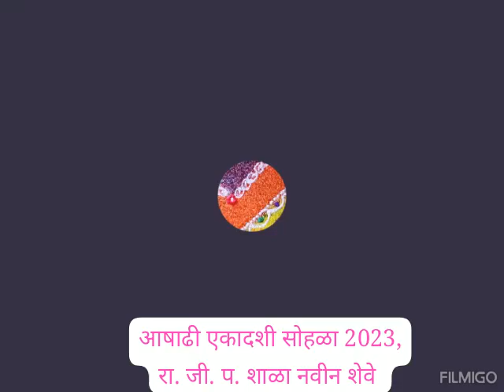आषाढी एकादशी सोहळा 2023.केंद्रशाळा नविन शेवे.